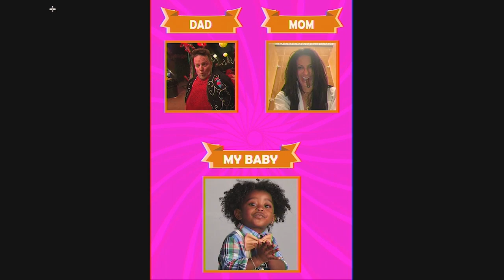He’s Our Cherry Pie - Warrant Guitarist Joey Allen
Get your Aquanet ready, some tight leather pants, and hair so high it makes you realize “Heaven Isn’t Too Far Away…” Our guest this week is the legend, guitarist for Warrant, Joey Allen! Get ready for some time travel with Jimbo and Jackie plus some epic memories with panty dropping music to match. Grab a drink and get ready to ROCK!

Facebook: The Jimbo and Jackie Show